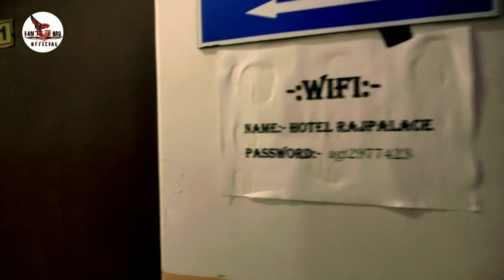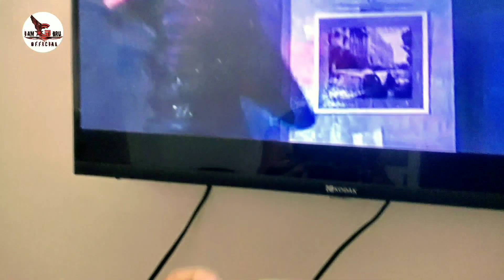TRAVELING_AGARTALA_One _night_stand_FULL_INJOY👉🏻😀_30, 2023!!